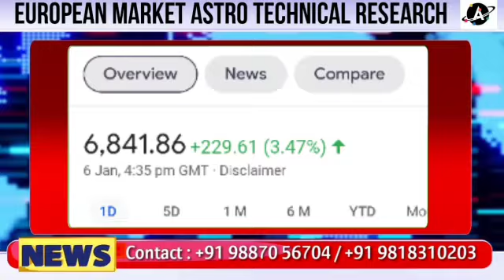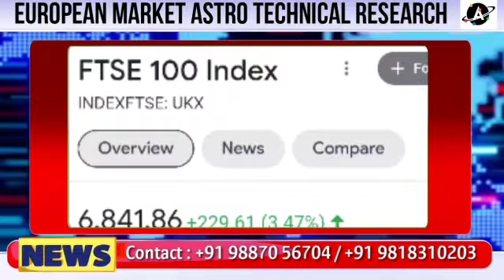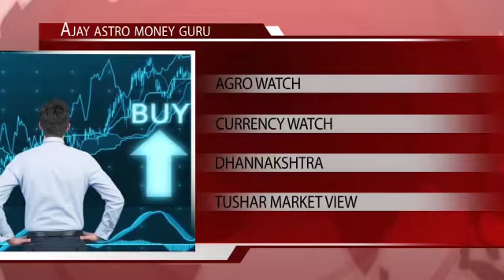Stocks to watch in European Markets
Video from Tushar Jain

Result of Four Retrograde Planets on Market
Impact of Retrograde Planets on Stock Market/HangSeng/ Hongkong,Japan, Korean stock Market

1. VISA, MASTERCARD, AMERICAN EXPRESS

2. YOU CAN ALSO ADD FUNDS TO YOUR GOOGLE PLAY ACCOUNT/PLAYSTORE BY PAYTM OR ANY OTHER PAYMENT METHODS AVAILABLE IN PLAY STORE AND THEN JOIN.

१. वीज़ा, मास्टर्कार्ड, अमेरिकन इक्स्प्रेस

२. आप अपने गूगल प्ले/पलयस्टोरे अकाउंट में paytm या किसी और payment methods से फंड add कर सकते है।